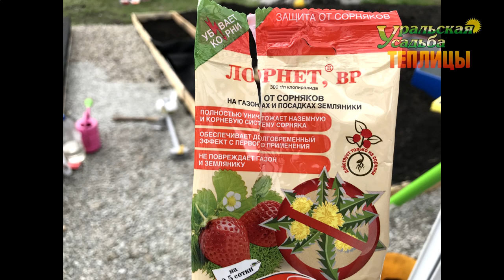Наша фазенда. Фильм «9-й». Клумбы и грядки под цветы. Обустройство клумбы своими руками, пошагово.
Фильм «9-й»  о теплице Легенда №1и нашей фазенде. В этом фильме мы расскажем об устройстве грядок под клумбы для цветов. От выемки грунта до посадки цветов.
Теплица Легенда №1, размер 3х11. разделена на три отделения: 3х4-3х3-3х4 метра. Габаритные размеры: Высота стен 1800мм, высота в коньке 2800мм.